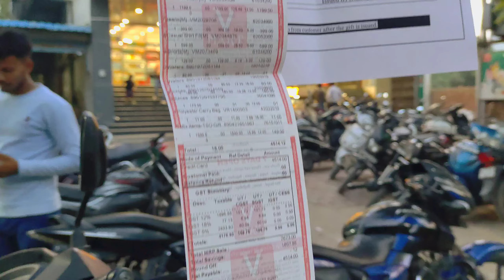Kanpur के इस मॉल में मिल रहा है Buy1get1फ्री | मैने तो भर भर के शॉपिंग की, आप भी जाओ 😌❤️